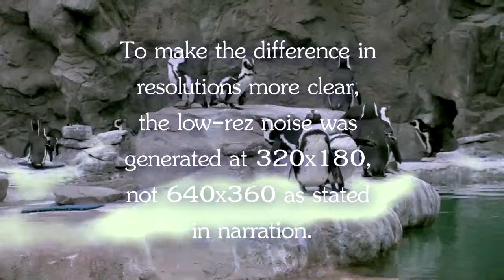Made for Video Compression Artifacts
Rendered at CBR 2Mbps for maximum video compression artifacts and potential failure.  My usual bitrate at this resolution is VBR 6Mbps.

This and related videos in this channel, uploaded in early Feb. 2010, have all been rendered in connection with this thread in the YouTube Help Forum:

Specs:

General
Complete name                    : N:\Vid\Experiment\MoarPengueenz04a.mp4
Format                           : MPEG-4
Format profile                   : Base Media / Version 2
Codec ID                         : mp42
Encoded date                     : UTC 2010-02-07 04:09:49
Tagged date                      : UTC 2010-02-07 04:09:49

ID                               : 2
Format                           : AVC
Format/Info                      : Advanced Video Codec
Format profile                   : Baseline@L3.1
Format settings, CABAC           : No
Format settings, ReFrames        : 5 frames
Frame rate mode                  : Constant
Frame rate                       : 29.970 fps
Standard                         : NTSC
Resolution                       : 24 bits
Colorimetry                      : 4:2:0
Scan type                        : Progressive
Bits/(Pixel*Frame)               : 0.072
Stream size                      : 15.2 MiB (94%)
Language                         : English
Encoded date                     : UTC 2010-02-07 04:09:49
Tagged date                      : UTC 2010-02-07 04:09:49

Audio
ID                               : 1
Format                           : AAC
Format/Info                      : Advanced Audio Codec
Format version                   : Version 4
Format profile                   : LC
Format settings, SBR             : No
Channel positions                : L R
Sampling rate                    : 44.1 KHz
Resolution                       : 16 bits
Stream size                      : 999 KiB (6%)
Language                         : English
Encoded date                     : UTC 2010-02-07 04:09:49
Tagged date                      : UTC 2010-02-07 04:09:49